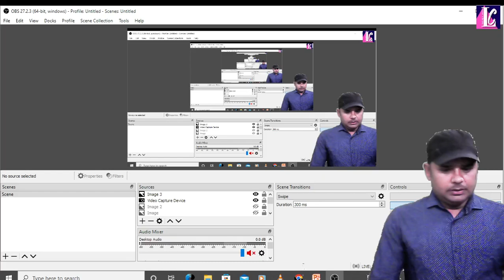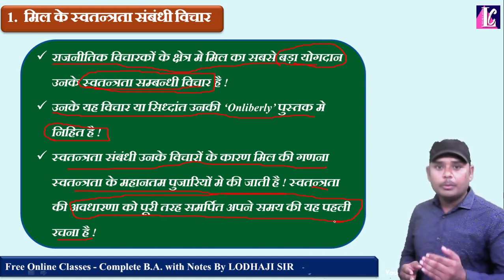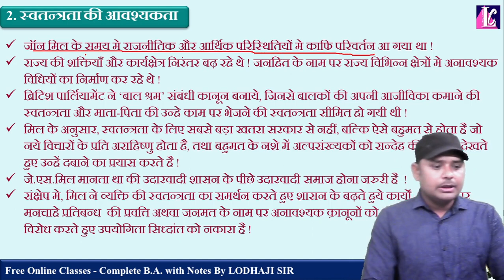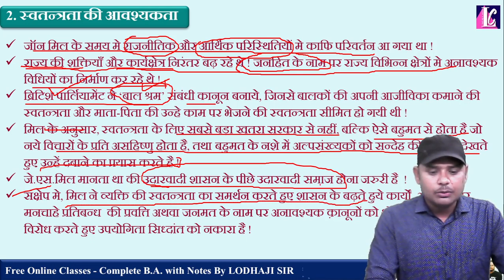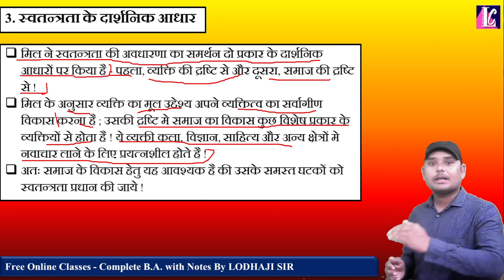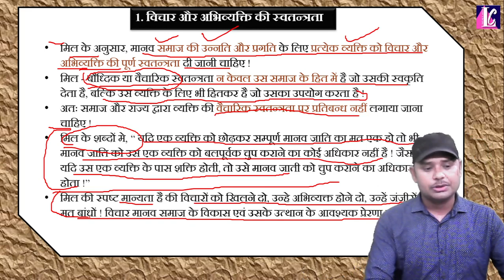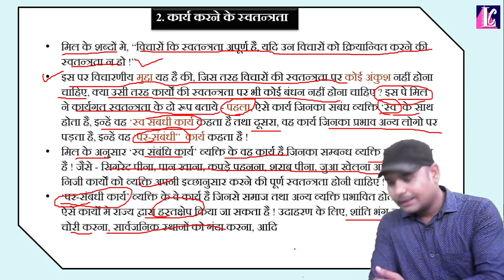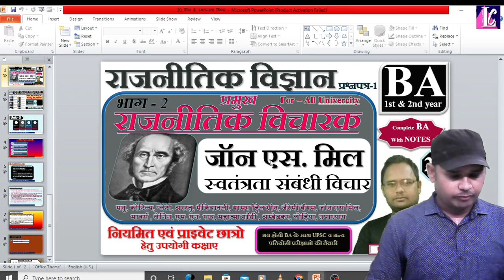20. जॉन स्टुअर्ट मिल, ( J S Mil ), मिल के स्वतंत्रता संबंधी विचार, राजनीतिक विचारक, B.A.2nd year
👉 Lecture - 20

     Political Thinkers | प्रमुख राजनीतिक विचारक

✍ Topic - जॉन स्टुअर्ट मिल : ( John Stuart mil )

आधुनिक युग का जनक, राज्य का वर्गीकरण, अरस्तू के राज्य संबंधी विचार, मानव , नागरिक और दासप्रथा से संबंधित विचार

👉 Other Subjects Link -

mekiyaveli ke rajnitik vichar
me kiya wali
me kiya bali
mekiyabali
mekiyawali ke vichar
मनु , राजनीतिक परंपरा
राजनीतिक चिंतन
कौटिल्य के राजनीतिक विचार
कौटिल्य के सप्तांग सिद्धांत
मंडल सिद्धांत
सरगुन सिद्धांत
me kiya wali
me kiya bali
mekiyabali
mekiyawali ke vichar
प्राचीन भारतीय राजनीतिक चिंतन की विशेषताएं
मनु के सिद्धांत
मनु के राजनीतिक विचार
मनु का सप्तांग सिद्धांत
मंडल सिद्धांत
षणगुण सिद्धांत
मनुस्मृति कौटिल्य के राजनीतिक विचार
पाश्चात्य राजनीतिक चिंतन की विशेषताएं
प्लेटो
प्लेटो का आदर्श राज्य
प्लेटो के आदर्श राज्य की विशेषता
प्लेटो का न्याय सिद्धांत
प्लेटो का शिक्षा संबंधी विचार
अरस्तु
अरस्तु के क्रांति संबंधी विचार
अरस्तु के नागरिकता
अरस्तु के संपत्ति और परिवार संबंधी विचार
मैक्यावली अपने युग का शिशु
मैक्यावली आधुनिक युग का जनक
थॉमस हिलग्रीन के राजनीतिक विचार
जेरेमी बेंथम बेंथम के उपयोगितावाद विचार
जॉन स्टूअर्ट मिल बेंथम के उपयोगिता वाद और जे एस मिल के विचार
Mil के स्वतंत्रता संबंधी विचार
कार्ल मार्क्स
मार्क्सवाद का परीक्षण
वर्ग संघर्ष का सिद्धांत
द्वंदात्मक भौतिकवाद
लेनिन के राजनीतिक विचार
एम एन राय के मौलिक मानववाद संबंधी विचार
मोहनदास करमचंद गांधी
गांधीजी के राजनीतिक दर्शन
गांधी जी के राजनीतिक विचार
सत्याग्रह पर विचार
अहिंसा पर गांधी के विचार
डॉक्टर भीमराव अंबेडकर
अंबेडकर का परिचय
अंबेडकर के कार्य
राम मनोहर लोहिया के सामाजिक विचार
समाजवादी चिंतक
दीनदयाल उपाध्याय के राजनीतिक विचार
उपाध्याय का एकात्म मानववाद